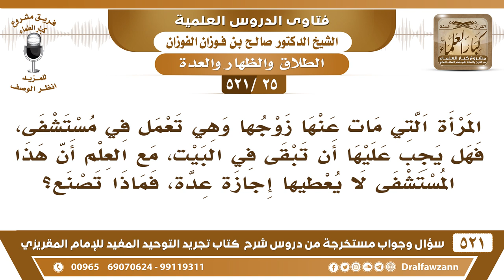[25 -521] المرأة التي مات عنها زوجها وهي موظفة هل يجب عليها أن تبقى في البيت؟ - الشيخ صالح الفوزان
-[25 -521] السؤال: المرأة التي مات عنها زوجها وهي تعمل في مستشفى، فهل يجب عليها أن تبقى في البيت، مع العلم أن هذا المستشفى لا يُعطيها إجازة عدة، فماذا تصنع؟
الجواب: هذه مُضطرة إذا كانت مُضطرة للعمل تخرج للعمل في النهار، وتأوي إلى بيتها في الليل تخرج لحاجتها في النهار فقط.
للاشتراك في قناة الشيخ صالح الفوزان

للاستفسار والإقتراحات والدعم
رئيس الفريق
لمشروع كبار العلماء